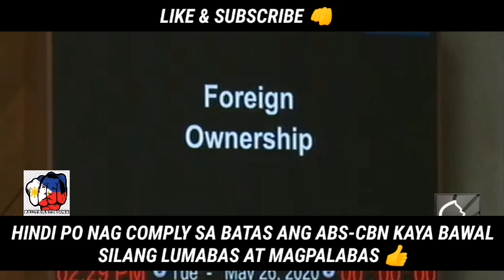PINASINGAW ANG BAHO NG ABS-CBN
Rep. Marcoleta pinasingaw ang baho ng abs-cbn